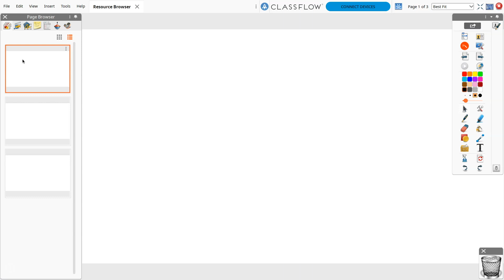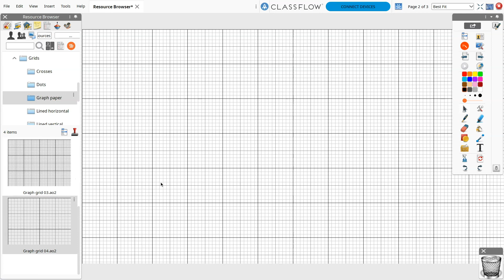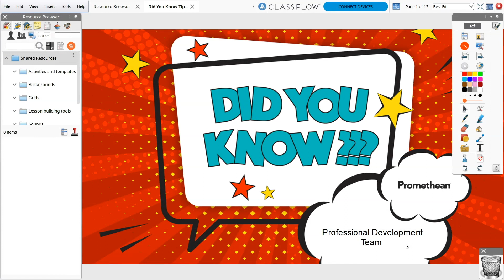Learn Promethean: Resource Browser in ActivInspire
Learn about the Resource Browser in *ActivInspire.

*Software demonstrated may not represent the most updated version.